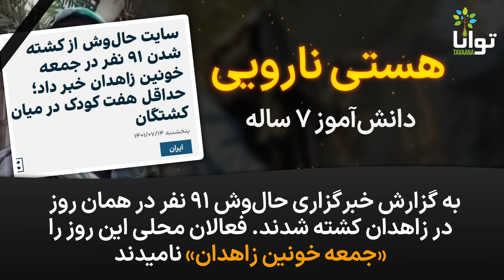هستی نارویی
هستی، دختر خردسال بلوچ، فقط ۷ سال داشت. تنها دختر پدر و مادرش بود. دو برادر داشت و قرار بود يک هفته بعد به کلاس اول برود.
جمعه ۸ مهر ۱۴۰۱، با شلیک گاز اشک‌آور ماموران، به سرش ضربه خورد و بر اثر خفگی ناشی از گاز کشته شد. به گزارش خبرگزاری حال‌وش ۹۱ نفر در همان روز در زاهدان کشته شدند. فعالان محلی این روز را «جمعه خونین زاهدان» نامیدند.
هستی آن روز با مادربزرگش برای نماز جمعه به مصلا رفته بود که اینگونه کشته شد. خانواده هستی برای اطلاع‌رسانی این خبر به‌شدت تحت فشار حکومت بوده‌اند. ۵٣ روز طول کشید تا عکس این کودک کشته‌شده منتشر شود. او فقط یکی از ده‌ها کودک کشته‌شده خیزش انقلابی در سیستان و بلوچستان است.